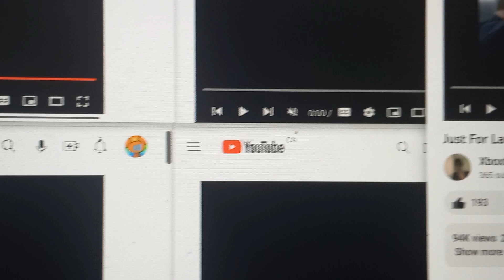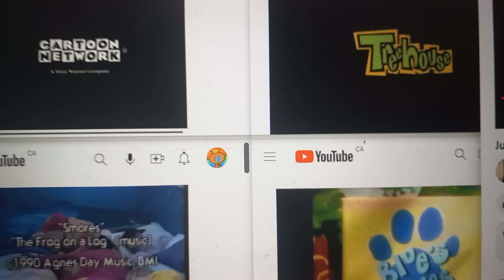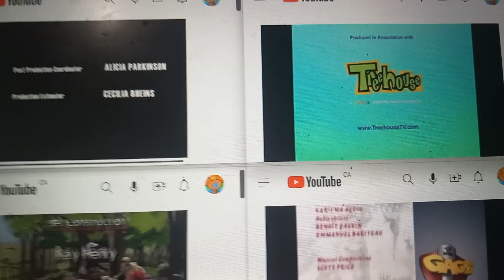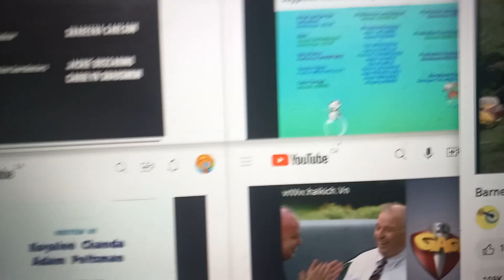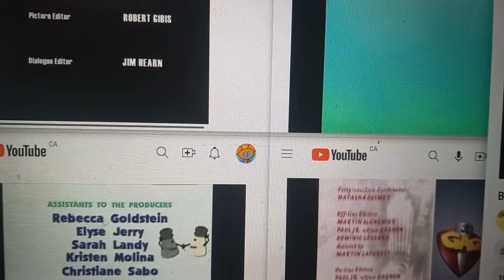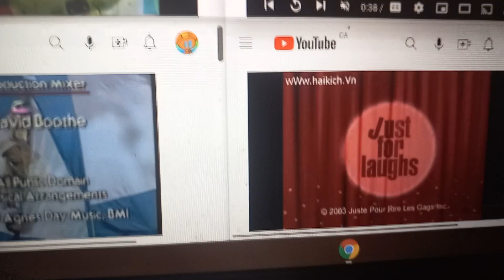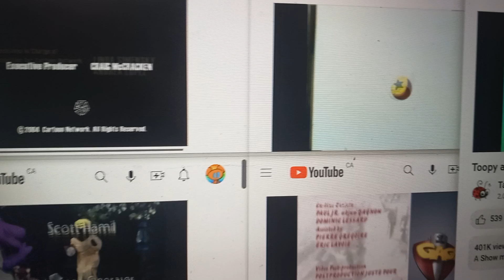Barney Blue's Clues just for laughs gags Powerpuff Girls and Toopy and binoo credit remix